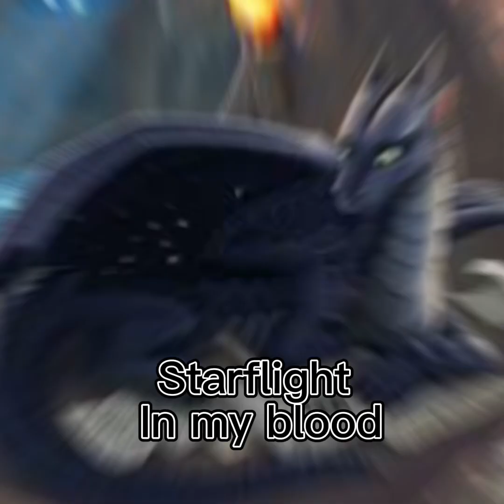Wof theme songs (read DESC)